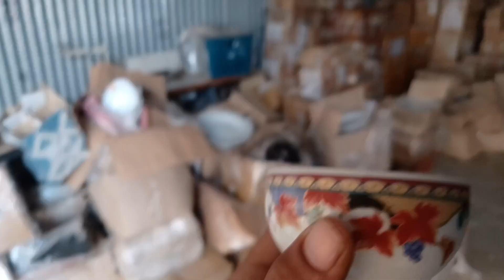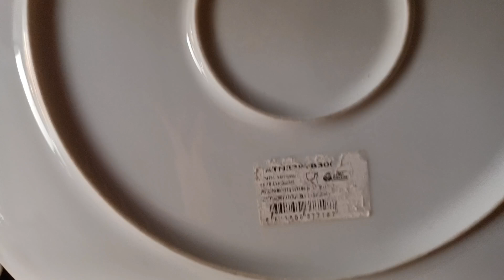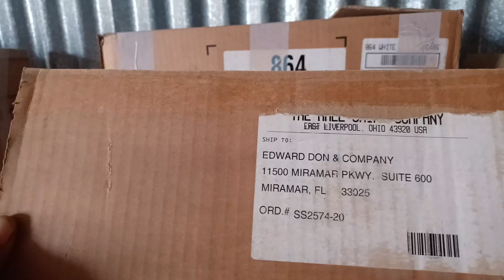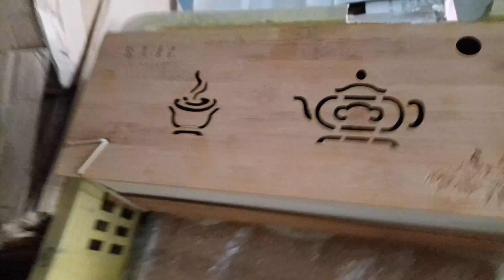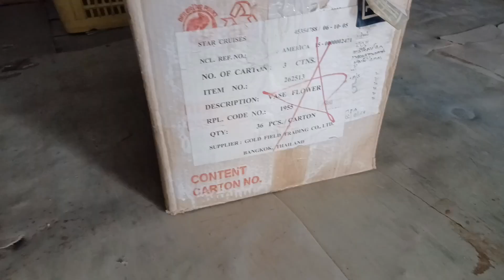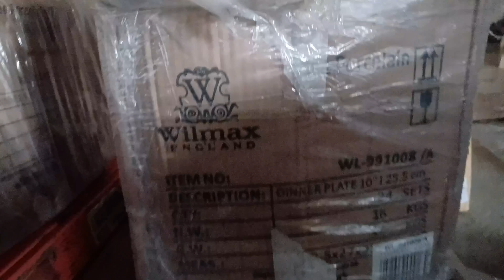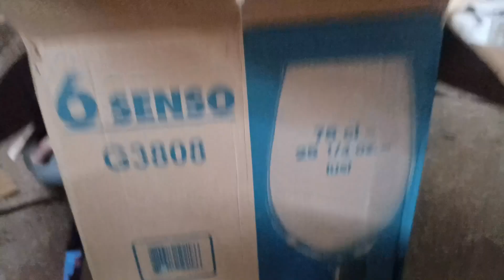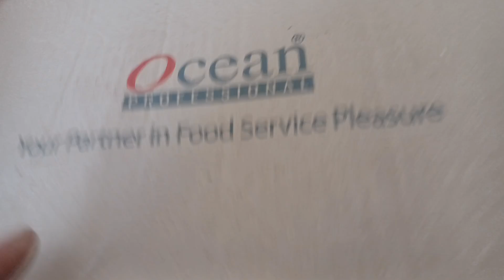alang kokari itam star cruise ship ka saman antic itam made in englend 🏴󠁧󠁢󠁥󠁮󠁧󠁿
अलंग मार्केट
कोकरी का सभी सामान
जाम पिनेका का ग्लास
Kital का बिग बाजार
Diwali special itam
Diwali gifts ki liy
Kokari market alang
Star Cruse ka saman
Ship ka saman
Sheseka glasa
Sinaymatika ka saman
Alang market का big plot
एंटीक आइटम का प्लॉट
Antic itam ka saman

             🌍 Adress 🌎

( GUJARAT ) DIS:- (BHAVANAR)
⛴️ [ALANG MARKET ]

1️⃣फर्नीचर मार्केट|सबसे सस्ता मार्केट अलंग|अलंग मार्केट सोफासेटकंबेड गडला खुर्सी डायनिंग टेबल सब मिलेगा

2️⃣अलंग मार्केट / electric second hand market alang|sab se sasta fridge,TV sound system etc saman alang

3️⃣अलंग का कंटेनर | जहाज का ac vala कंटेनर

4️⃣अलंग मार्केट / जहाज का bergo नेटी सामान | सब से सस्ता मार्केट अलंग

5️⃣अलंग मार्केट / बाथरूम sink पानी के दाम मिलती है| जहाज की कीचन की gendi | सब से सस्ता मार्केट